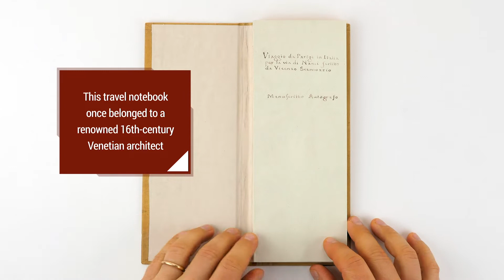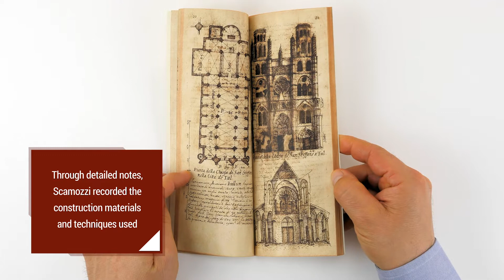Travel Notebook of Vincenzo Scamozzi - Facsimile Editions and Medieval Illuminated Manuscripts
For more info on the Travel Notebook of Vincenzo Scamozzi,

In the year 1600, renowned Italian architect Vincenzo Scamozzi traveled from Paris to Venice, writing down every detail of the magnificent French Gothic cathedrals he saw. This notebook collects his thoughts and experiences during the trip.